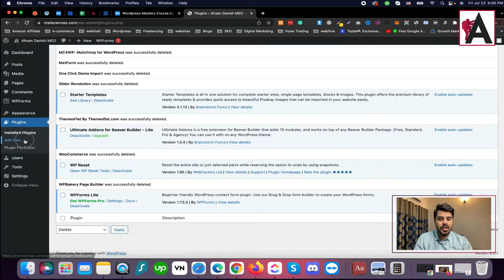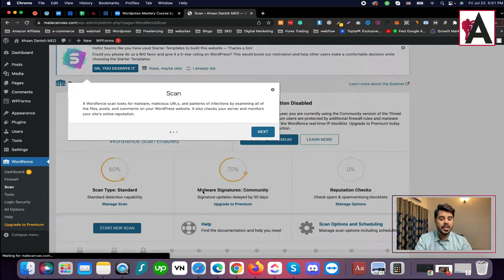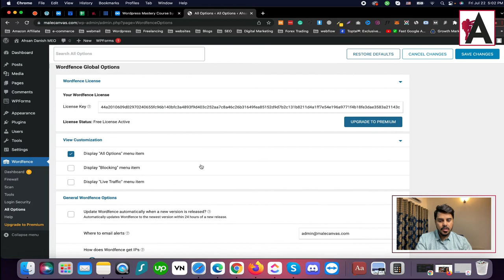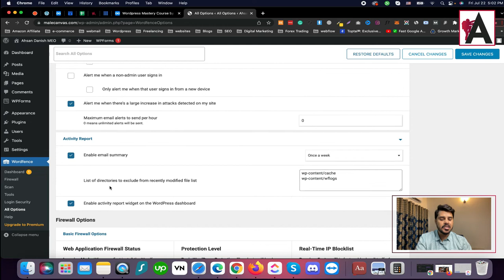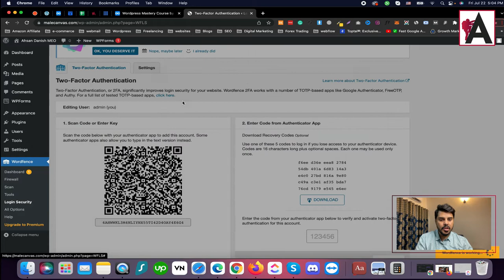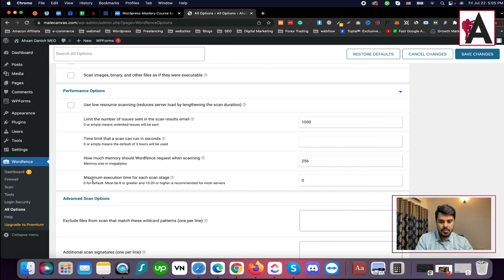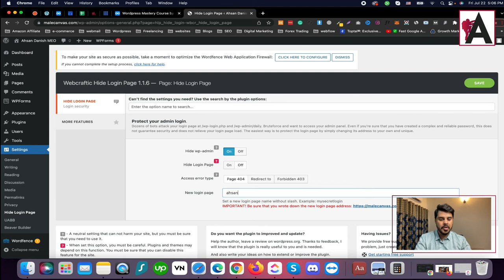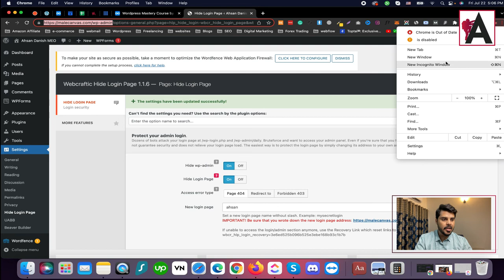Wordpress security tutorial | WordPress Complete Course in Urdu/Hindi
Dive into our comprehensive WordPress security tutorial, presented in Urdu/Hindi, to learn essential techniques for protecting your WordPress website! Explore best practices, security plugins, and proactive measures to safeguard your website against threats and vulnerabilities. Gain step-by-step guidance to strengthen your website's defenses and ensure a secure online presence for yourself or your clients.

🟠 💬 𝗙𝗼𝗹𝗹𝗼𝘄 & 𝗖𝗵𝗮𝘁 𝘄𝗶𝘁𝗵 𝗺𝗲 :
_____________/𝗦𝘂𝗽𝗲𝗿 𝗟𝗶𝗻𝗸\_______________